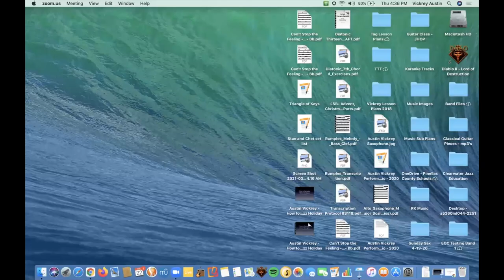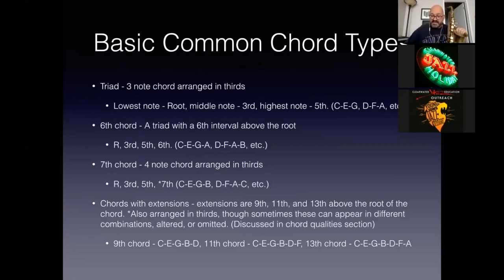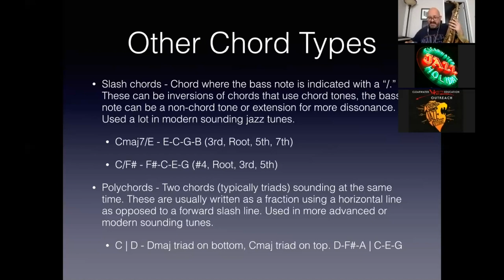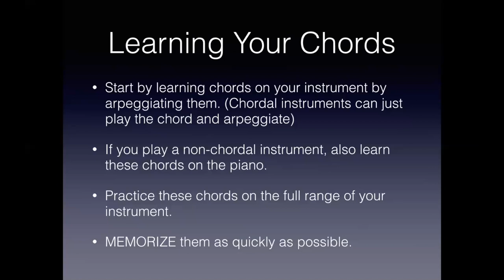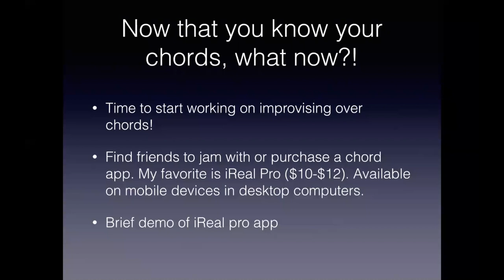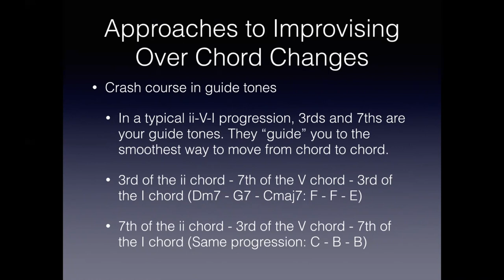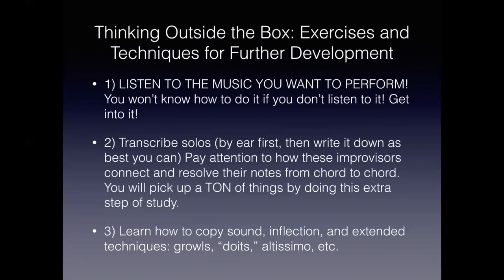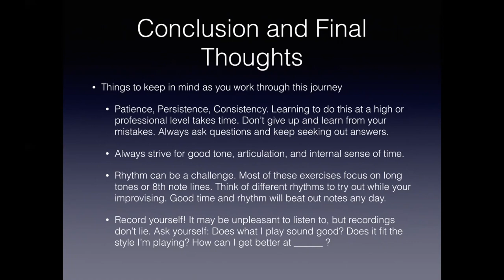4/22/21 How to Navigate Chord Changes (sax) - with Austin Vickrey - CJH's Young Lions Program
If you missed it, here is the 4/22/21 session of Austin Vickrey's visit with CJH's Young Lions Jazz Master "Virtual" Sessions!

Topic: How to Navigate Chord Changes
Instructor: Austin Vickrey
Date: Thursday April 22, 2021
Instrument: Saxophone

WATCH & LISTEN!